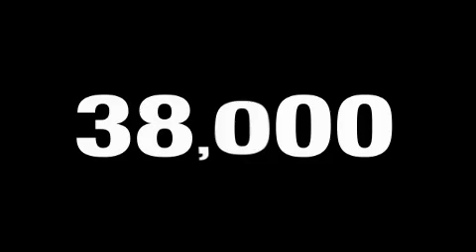Used 2006 Volkswagen Beetle Convertible Fort Worth TX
We are proud to present this 2006 Volkswagen Beetle Convertible.

 Year: 2006
 Make: Volkswagen
 Model: Beetle Convertible
 Engine: 2.5L DOHC EFI I5 engine
 Trans.: Automatic
 Exterior: White
 Miles: 37,333
 Interior: Black

 Pre-Owned 2006 Volkswagen Beetle Convertible Dallas TX